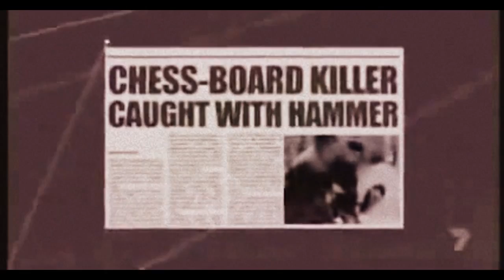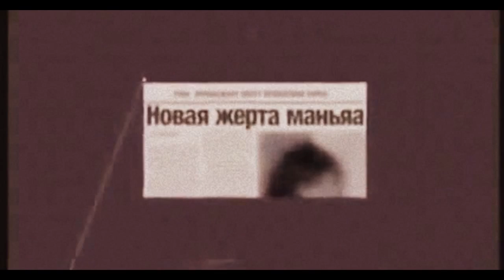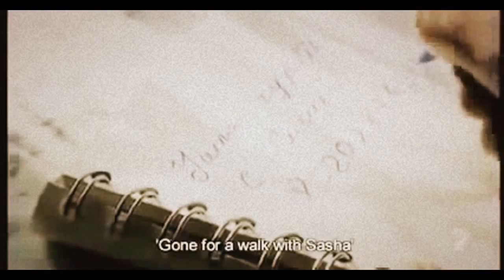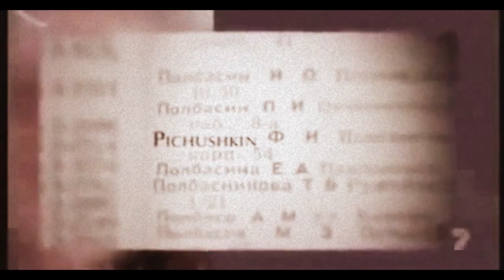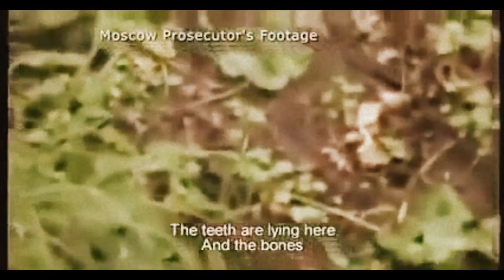serial killer Russias Worst Serial Killer Alexander Pichushkin || 48 hours documentary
serial killer Russias Worst Serial Killer Alexander Pichushkin || 48 hours documentary .. BBC Documentary General All the big problems of the countries of the World: Politics, Territories, Religion, Ethnic Conflict, Killer, UFO, Aliens, Animals battles, universe, space rockets, Scien Military , geographic Nation, flight, weapon, history Like And Subcribe Channel